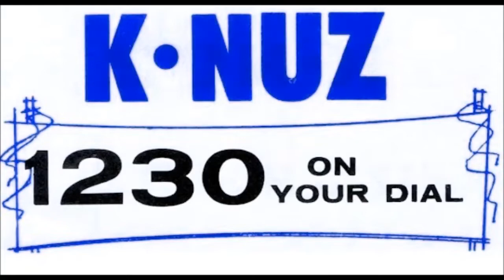1230 KNUZ Houston “And The Beat Goes On”